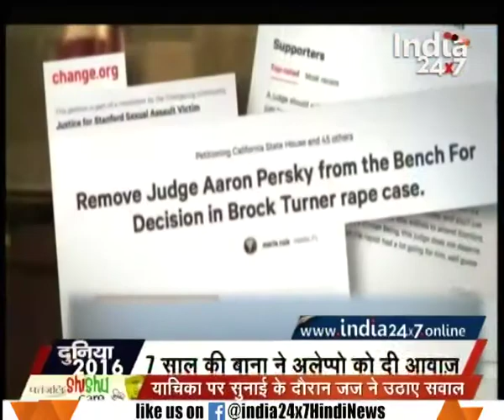Lashkar-E-Taiba gets tremor by America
Lashkar-E-Taiba gets tremor by America. Watch this special segment and get to know more here.